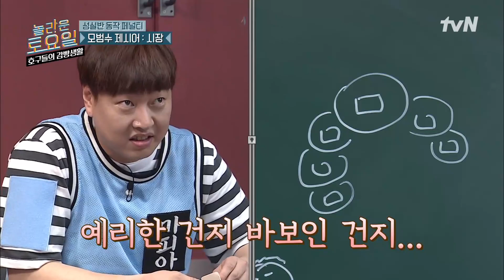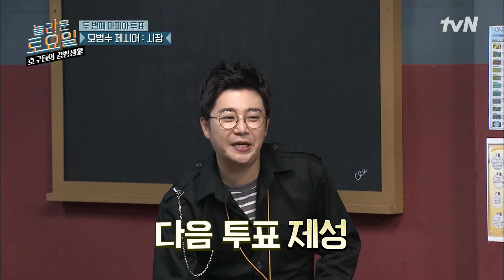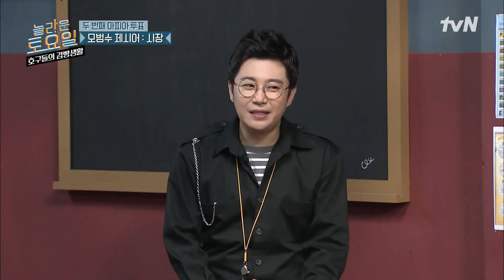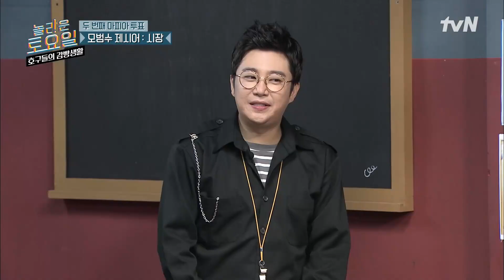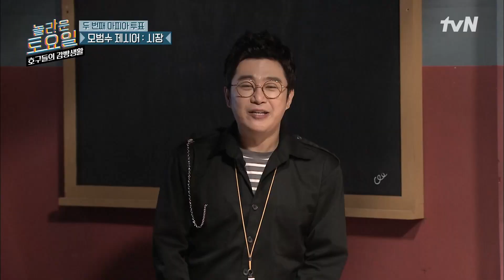[호구들의감빵생활] 호빵 에이스 "였던" JB -} 종이인형에게 제압당하는 헐랭이 물주먹으로 전락💦 | EP.23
반전 통수 마피아 쇼!